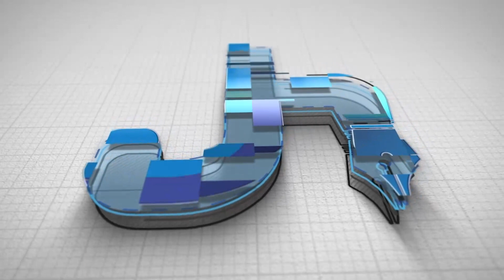15 ਸਾਲਾਂ ਤੋਂ ਬੇਅਦਬੀਆਂ ਦਾ ਦੌਰ ਜਾਰੀ, ਬੇਅਦਬੀ ਕਰਨ ਵਾਲਿਆਂ ਤੇ ਕੋਈ ਕਾਰਵਾਈ ਨਹੀਂ - ਹੈੱਡ ਗ੍ਰੰਥੀ ਹਰਵਿੰਦਰ ਸਿੰਘ !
15 ਸਾਲਾਂ ਤੋਂ ਬੇਅਦਬੀਆਂ ਦਾ ਦੌਰ ਜਾਰੀ, ਬੇਅਦਬੀ ਕਰਨ ਵਾਲਿਆਂ ਤੇ ਕੋਈ ਕਾਰਵਾਈ ਨਹੀਂ - ਹੈੱਡ ਗ੍ਰੰਥੀ ਹਰਵਿੰਦਰ ਸਿੰਘ !